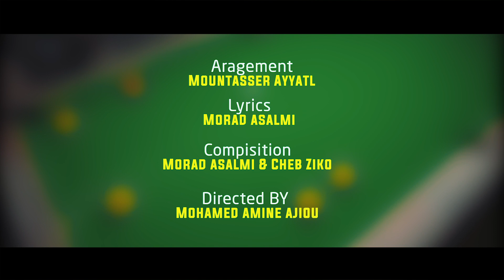Cheb Ziko - Walah Man blokik (Exclusive Music Video) 2019 شاب زيكو والله ما نبلوكيك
Cheb Ziko - Walah Man blokik (Exclusive Music Video)  شاب زيكو والله ما نبلوكيك

Paroles : الكلمات

Refrain

والله ما نبلوكيك 🚫
والا نسوبريميك ❌
بلعاني غانخليك ✋
ديري طليلة فلي سطوري x2👀

Couplé 1

راني عايق بيك 🤭
داخلا أور لين ✅
باش تشوفي الجديد 🔥
داك سطاتو عليك 👆
عليك يا زين 😍
قراي وشوفي مبعيد 😵x2

Acroche

خليتك تكاميري وتزوميني 👀🔍
لعبي(كاش كاش)🙈
غي باش تحضيني 👀
خليتك تكاميري وتزوميني 👀🔍
يا خدمي لفلاش 🔦
باش تقشعيني

Refrain

والله ما نبلوكيك 🚫
والا نسوبريميك ❌
بلعاني غانخليك ✋

Aragement : Mountasser Ayyatl
Lyrics : Morad asalmi
Compisition : Morad asalmi & Cheb Ziko
Directed BY  :Mohamed Amine Ajiou